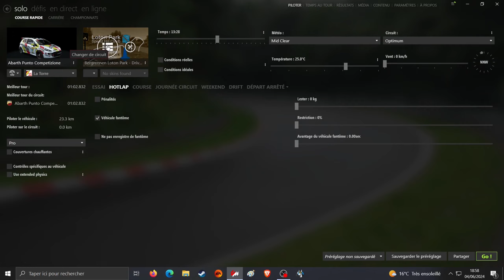Assetto Corsa Fiat Punto / Bergrennen Loton Park